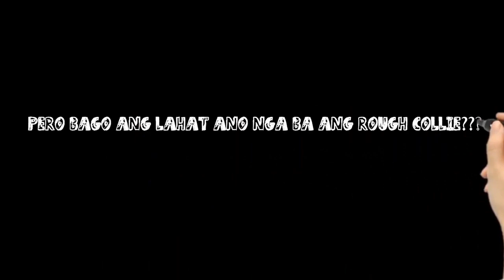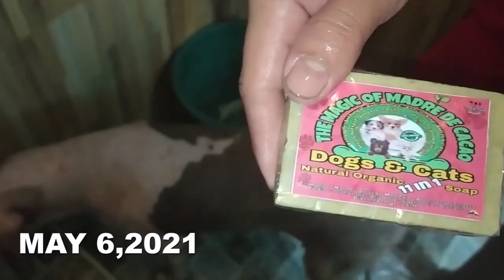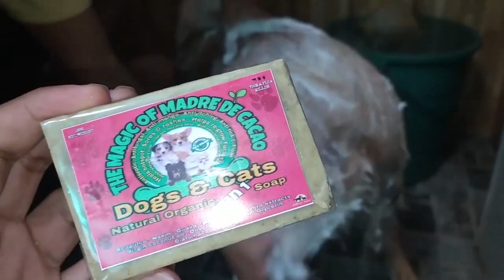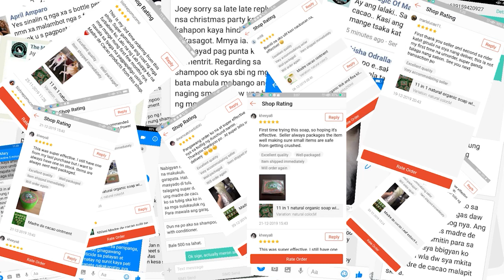WATCH THE TRANSFORMATION OF OUR ROUGH COLLIE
SHOPEE ACCNT
shopee.ph/furfecttreat